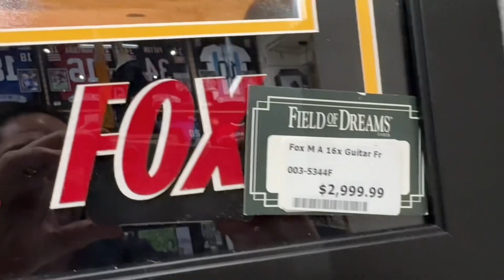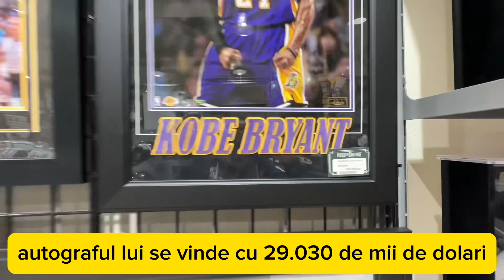Excelentă idee de promovare, admirație și respect :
Despre magazinul ăsta mi-a povestit prima dată Stela Popescu. Azi l-am găsit în Las Vegas. Excelentă idee de promovare, admirație și respect :